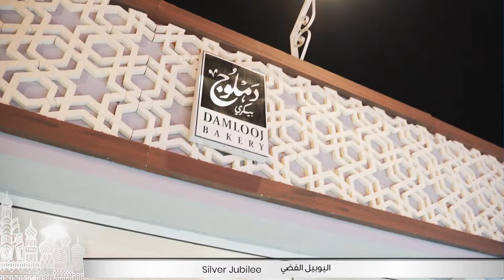Shop Around the World in One Place - نسوقوا حول العالم في مكان واحد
لنأخذكم معنا في رحلة تسوق حول العالم في مكان واحد 🛍 🌎 نرحب بكم في القرية_العالمية يومياً

A shopping spree around the world 🛍🌎 in one place 😌 We welcome you at GlobalVillage daily